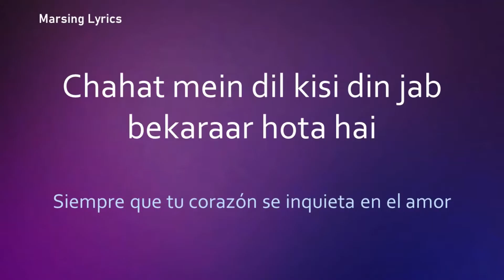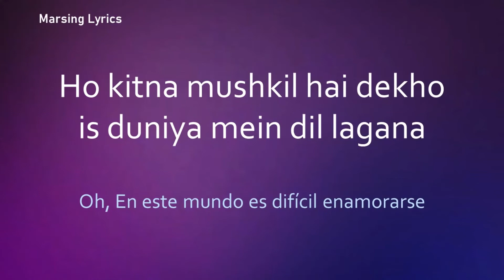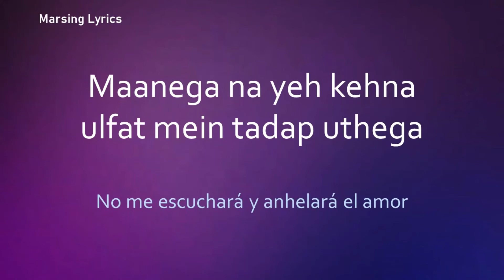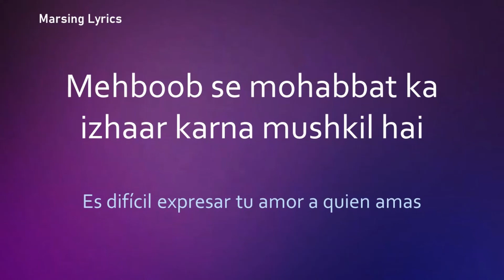O Yaara Dil Lagana (Lyrics) | Agni Sakshi | Sub. Español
Artista: Kavita Krishnamurthy
Película musical: Agni Sakshi